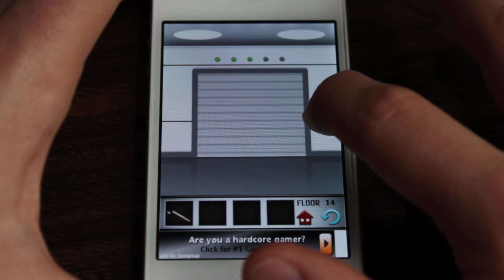100 Floors - Level 14 Answer